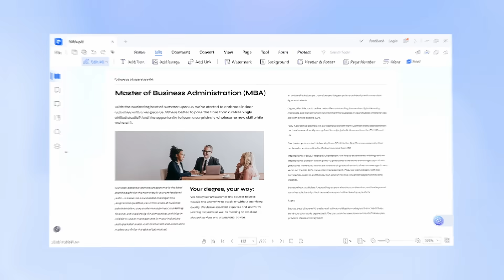Handle PDF Smartly with Wondershare PDFelement AI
Discover the AI-powered functions of PDFelement: Summarize, Proofread, Explain, Rewrite & Let's Chat!